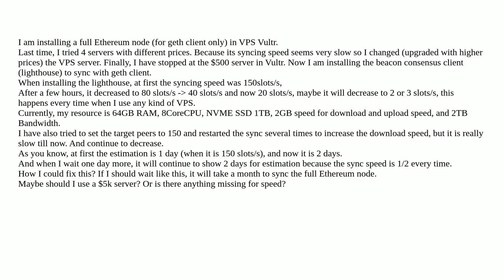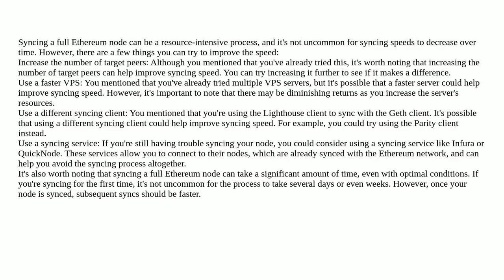Ethereum: Beacon consensus client lighthouse syncing speed decrease every hour - might take 1+ mo...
Beacon consensus client lighthouse syncing speed decrease every hour - might take 1+ month to sync fully

A special thanks goes out to the community

  lighthouse full-node go-ethereum nodes consensus